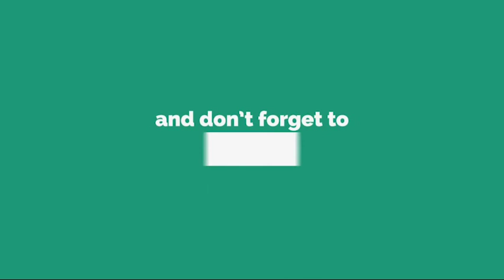Mobile Legends Bang Bang : Tips And Triks Pakai Ruby | How To Use Ruby Mobile Legends Build Item